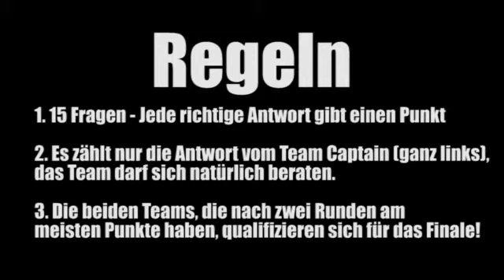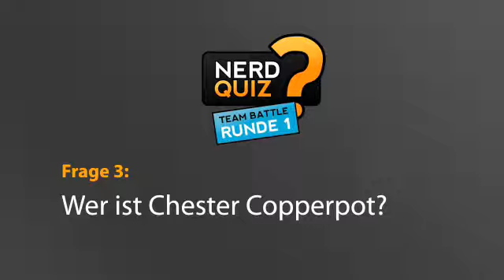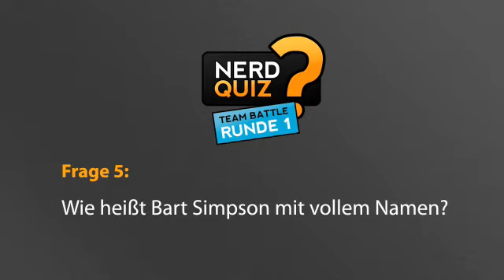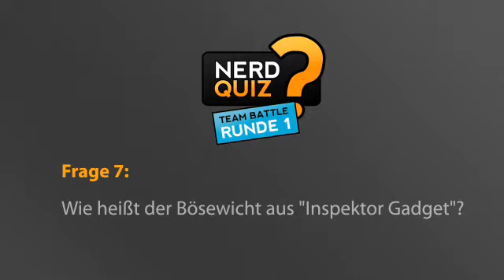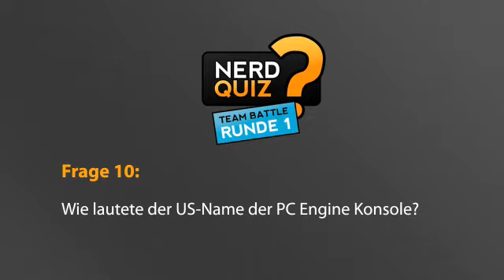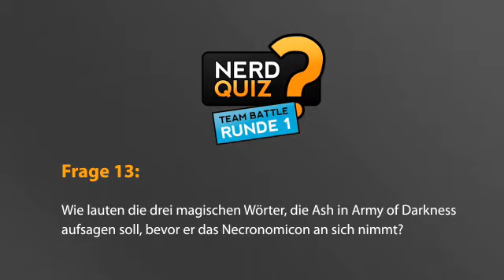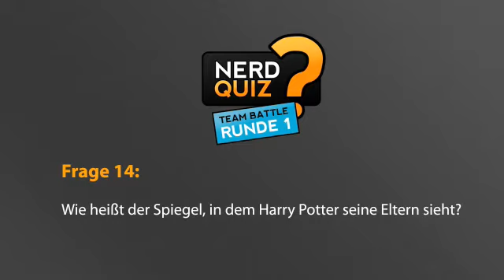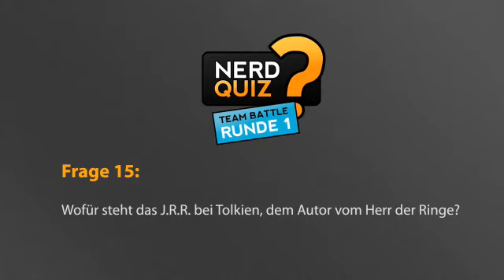GameOne: Nerdquiz: Teambattle